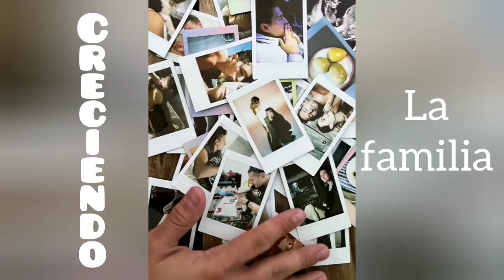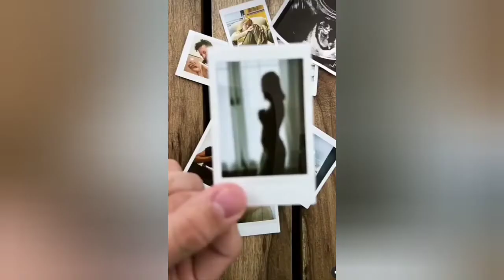INDIGO , 👶TENDRA UN PRIMITO🥰 LA CIGÜEÑA VISITO NUEVAMENTE A LOS MONTANER